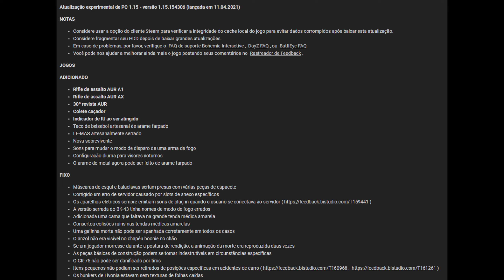ATUALIZAÇÃO 1.15, NOVAS ARMAS, COLETE, EFEITOS E MAIS! - DAYZ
Atualização 1.15 do DAYZ, trouxe 2 armas fortíssimas e muita coisa nova! Confira as novidades!